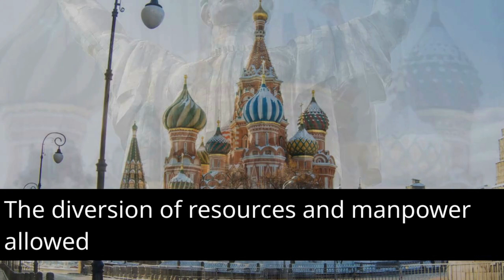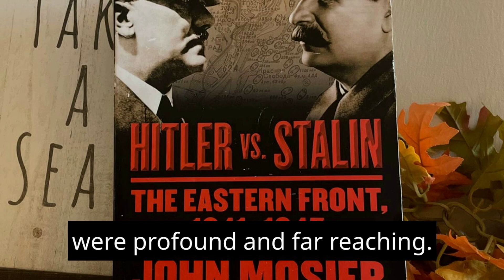The Crucial Mistake That Cost Hitler His Victory | Warlords: Hitler vs Stalin